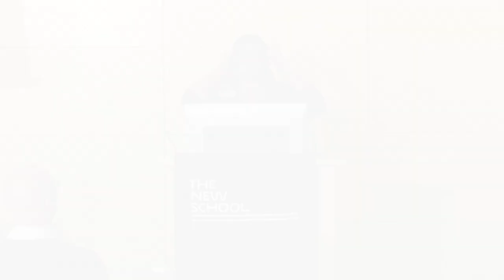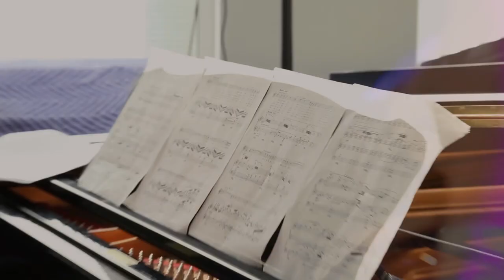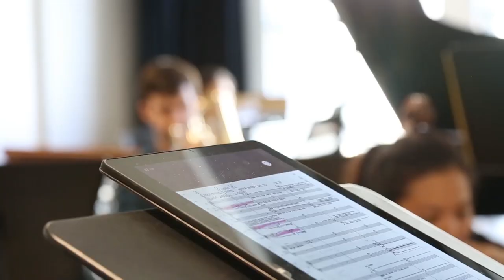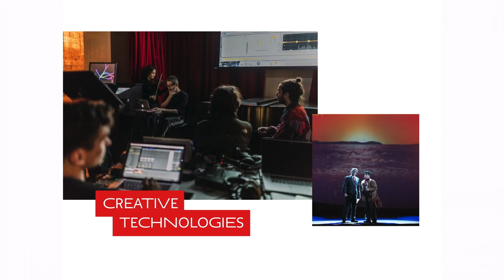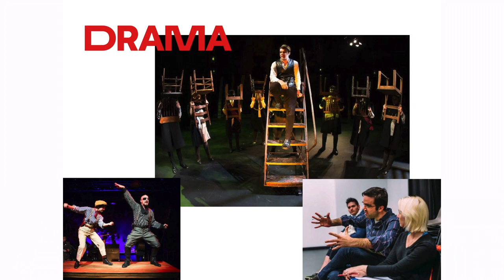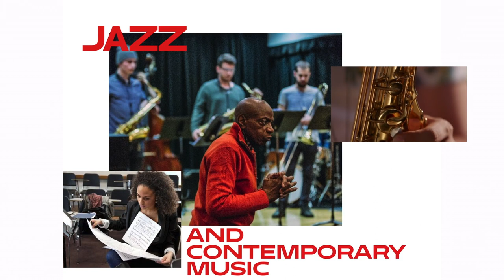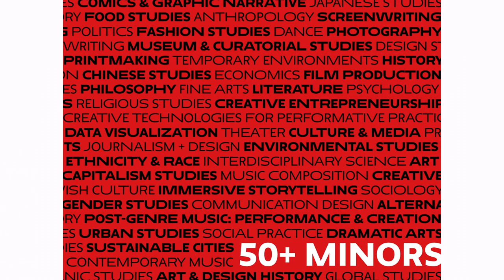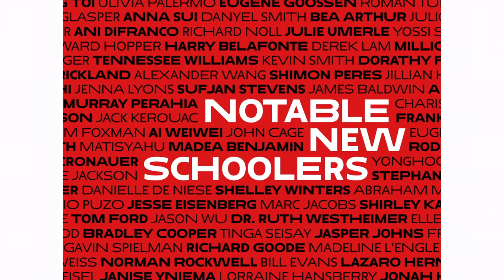2018 Welcome Admitted Students - College of Performing Arts | The New School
Join us online for our Admitted Students Session.

College of Performing Arts Undergraduate Admitted Students Session features remarks from:

- David Van Zandt, President of The New School

- Amanda Hosking, Director Of Admissions

- Richard Kessler, Dean of Mannes

- Pippin Parker, Dean of School of Drama

- Keller Coker, Dean of The New School for Jazz and Contemporary Music

Join us to discover how you can take a new path!